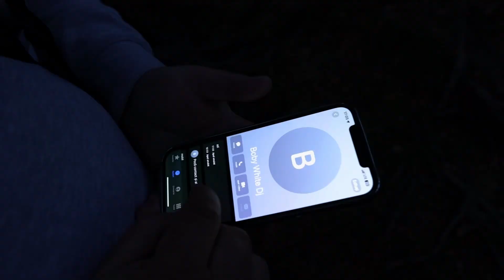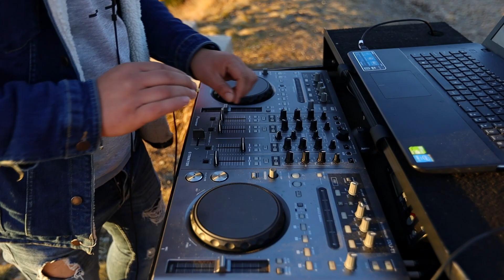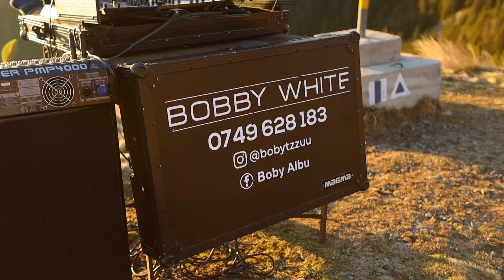Trip to Romania 2023 Episode 2 (Vf.COZIA ) Bobby White Afro Mix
Salutare! Intr-un final am reusit sa filmam Episodul numarul 2 din nebunia mea numita TRIP TO ROMANIA! Eu impreuna cu CEZAR si Gabriel( fotograful si videograful) am reusit sa tragem cateva cadre frumoase intr-un ansamblu de melodii AFRO mixate de Bobby White(EU).

Am facut acest mix chiar de ZIUA INTERNATIONALA A DIABETULUI( si eu am diabet tip 1 insulino dependent) in special tuturor celor ce sufera de boala secolului si anume DIABET! Totul a fost facut LIVE! Va multumim pentru vizionare!
Nu in ultimul rand multumim TERASA CAMELOT,BLOOM HOTE,RIVER HOTEL AND SPA si Primaria Orasului Calimanesti pentru ajutor!

Va rugam sa distribuiti mai departe sa ajunga acest mix la inimile tuturor!

NE AJUTA FOARTE MULT!